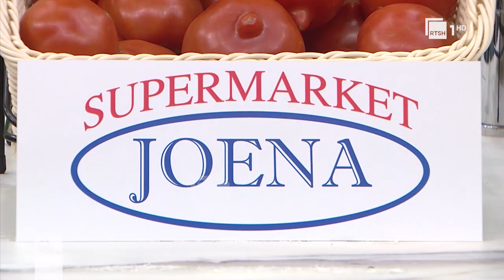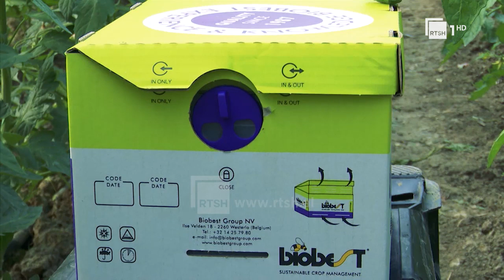Domatja! Shef Danieli zbulon recetën e supës me domate | Si në familje